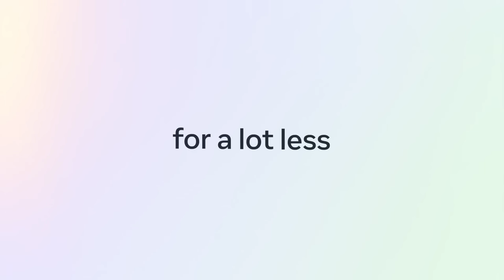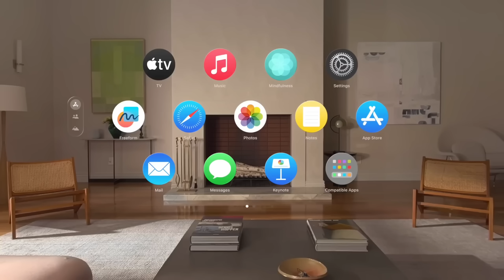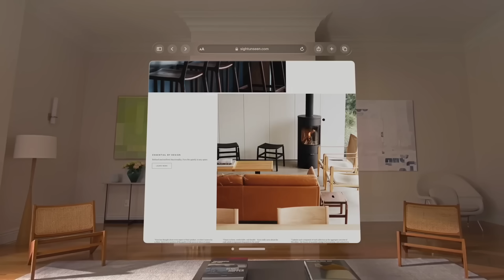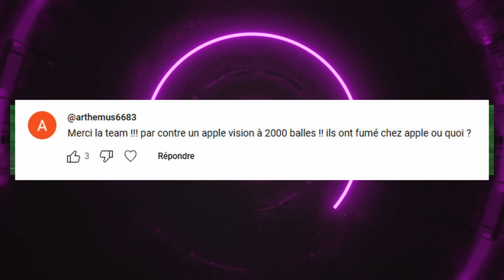Meta Quest 4 enfin un GRAND FOV, de l'Eye Tracking et varifocale ?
Rejoignez cette chaîne pour bénéficier d'avantages exclusifs :
(Donnez nous bien votre Email en cas de don Paypal de 3 euros ou +)

Meta Quest 3S 128 giga
Meta Quest 3S 256 giga
Meta Quest 3 -128 giga
Meta Quest 3 -512 Giga

Pico 4 Ultra (540 euro)
Pico 4 Ultra (688 euro avec Trackers)

Iphone 16 Pro
Iphone 16 Pro Max

Sangle Quest 3
Bobo VR M3 mini (sans batterie)
Bobo VR M3 Pro
Bobo VR S3 Pro
Kiwi Design (sans Batterie)
Kiwi Design Batterie
Sangle Ziber
Elite Strap
Sangle de Manette
Interface Facial

Syntech (5m)
(5m) Avec Alim Externe

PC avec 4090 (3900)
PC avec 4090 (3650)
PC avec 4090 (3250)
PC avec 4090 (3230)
PC avec 4080 super (2370)
PC avec 4080 Super (2350)
PC avec 4080 super (2280)
PC avec 4080 Super (2230)
PC avec 4080 super (1800)
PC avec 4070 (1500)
PC avec 4060 TI (1300)
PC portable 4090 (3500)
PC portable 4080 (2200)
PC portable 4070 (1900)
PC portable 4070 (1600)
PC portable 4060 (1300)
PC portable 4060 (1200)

Les Routeurs avec au moins 2400 Mb/s en 5Gz.

HUAWEI AX3
TP-Link WiFi 6
ASUS TUF-AX3000 V2
ASUS RT-AX58U V2
ASUS RT-AX82U

 Le Routeur en Wifi 6 (E)
Wi-FI 6E AX5700 Tri-Band
(Parfait si vous êtes en immeuble avec 20  à 40 wifi autour de vous)

00:00 : Intro
00:36 : Partie 1 - Jeux
05:13 : Partie 2 - Hardware
10:31 : Commentaire